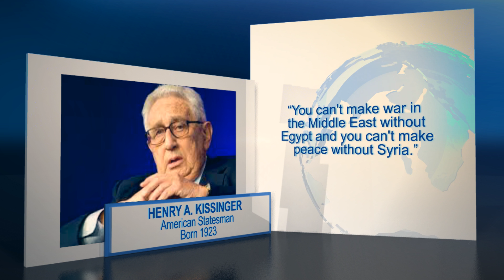Quote: Henry A Kissinger - American Statesman